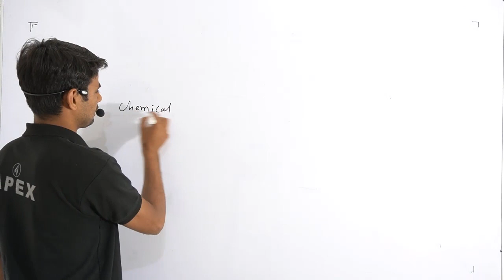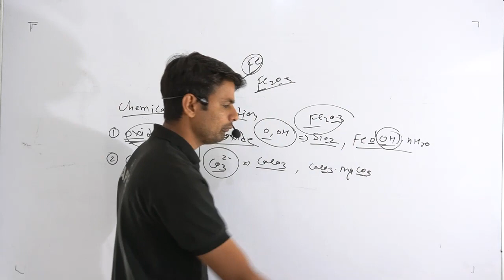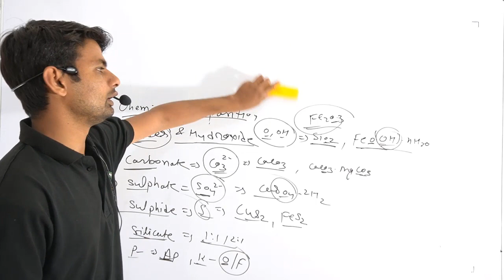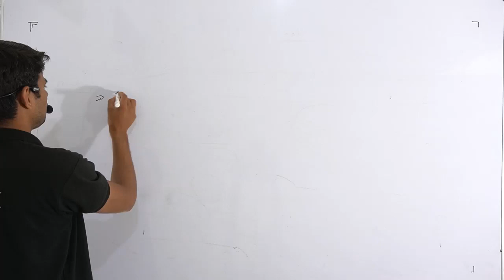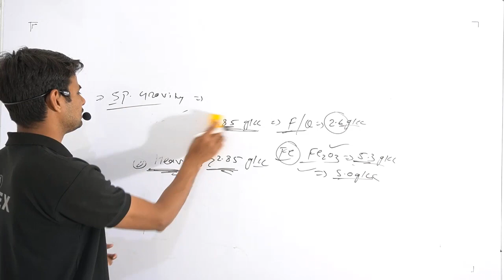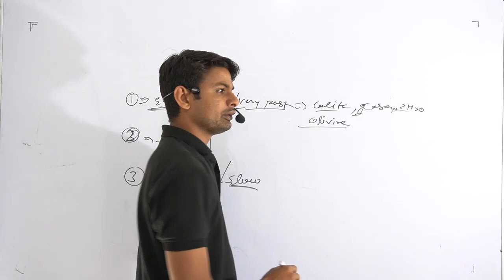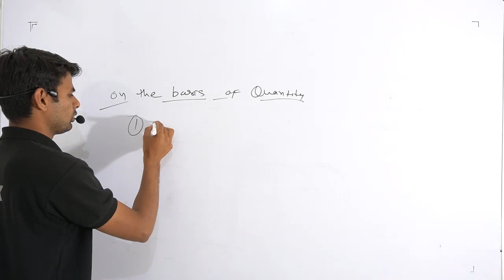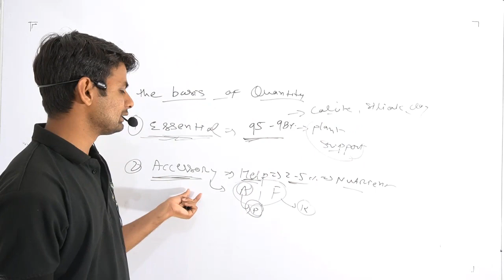Soil Science part - 3 || Classification of minerals part - 2|| Apex studies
Minerals: A very important substance found in soil. Minerals basically formed by the break down of large rocks.